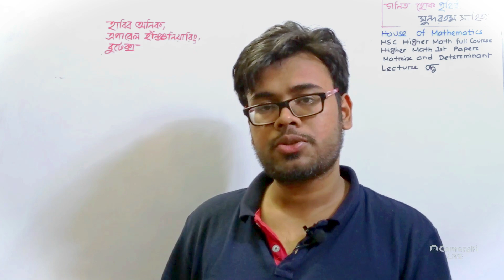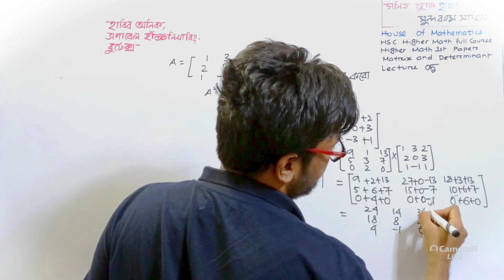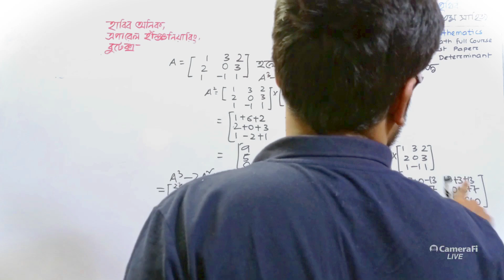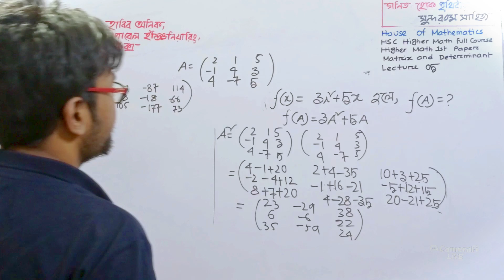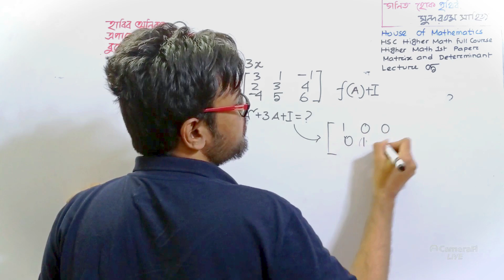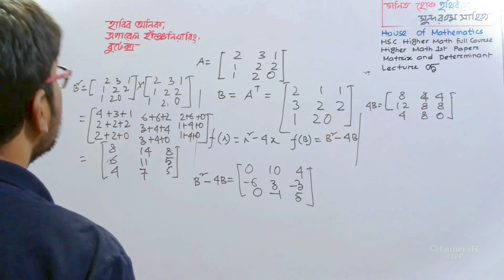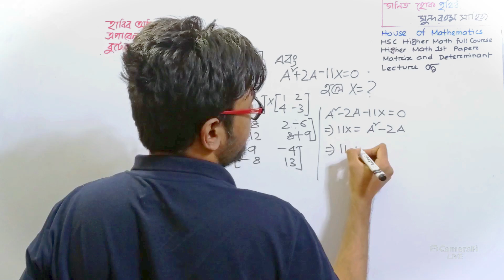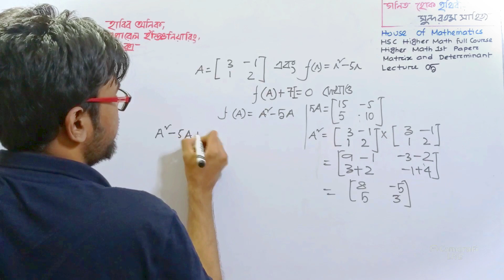Exercise 1.1 | Part 03 | L-05 | Matrix & Determinant | Higher Math | HSC | Habib Anik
▪️Quick Online School HSC Higher Math Full Course▪️

🔳 Chapter:  01

⬛ Lecture: 02 B